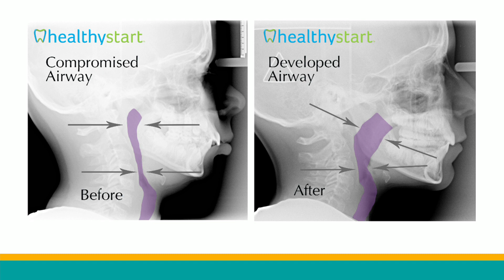Getting Kids to the Dentist | Myers Pediatric Dentistry | River City Live